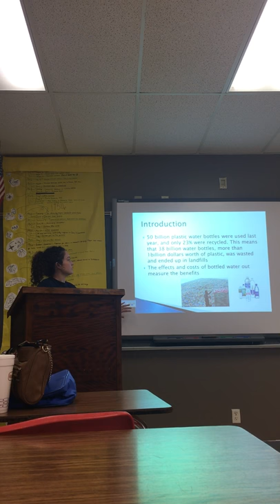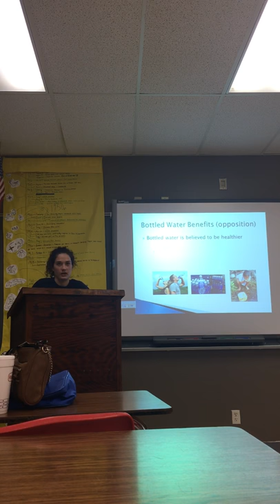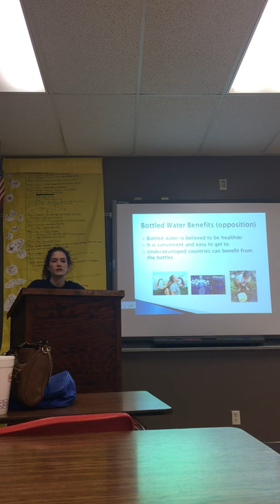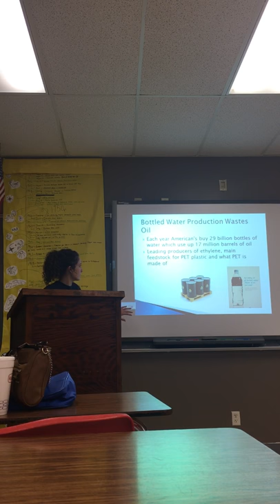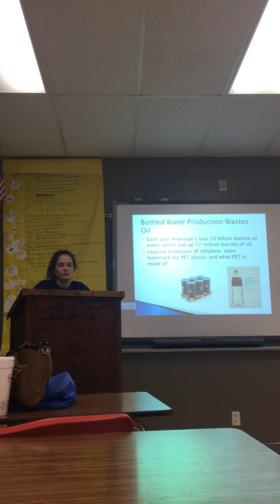Abbi gross water bottle presentation